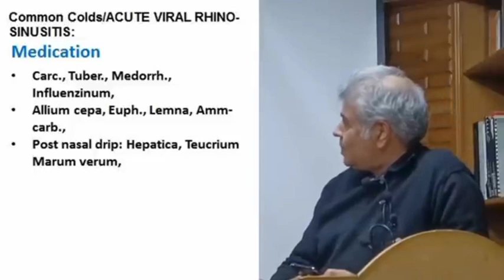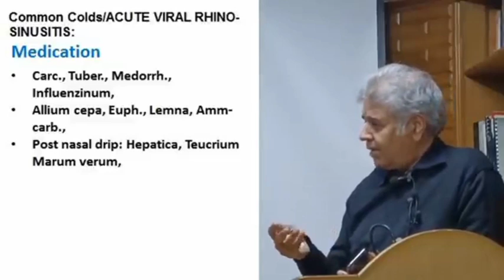Rhinosinusitis, Sinusitis and it's Homeopathic Treatment |Hindi and Urdu Dr.Ali Muhammad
rhinosinusitis, sinusitis and it's homeopathic treatment,
homeopathic remedies for sinus problems,
rhinosinusitis treatment at home,
sinus problem homeopathic medicine,
rhinosinusitis treatment,
sinusitis ka homeopathic ilaj,
rhinosinusitis
rhinosinusitis, sinusitis homeopathic treatment dr۔ali,
homeopathy medicine for sinus